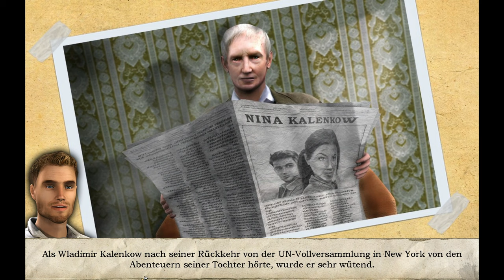Secret Files 2 #21 – Wieder mal die Welt retten [Lets Play] [Deutsch]